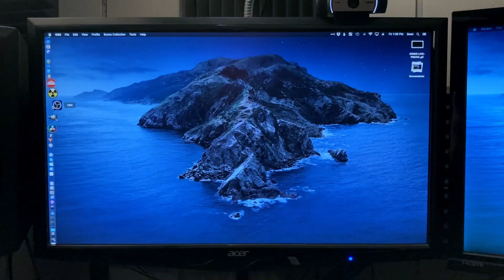Slow Burn vs Hot Start (328)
Random Encounter 0:00
Main Topic 00:00
Die Roll 00:00:00

GAMING AND BS - DIE ROLL LINKS

GAME SUPPLIES
Player's Handbook
Sean's Dice Tray
Gaming Dice

AND SPECIAL THANKS TO THE REST OF THE GAMING AND BS PATRON COMMUNITY!